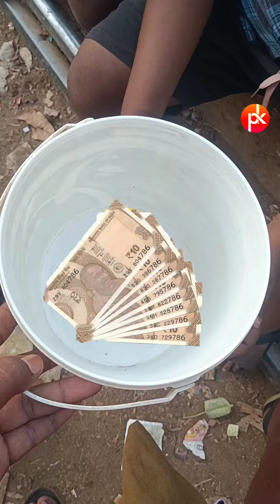ennada ithu 10ruba 15ruba | Pk Best Tamil